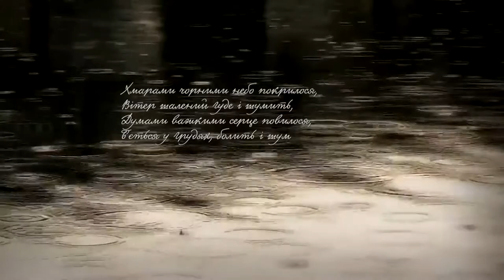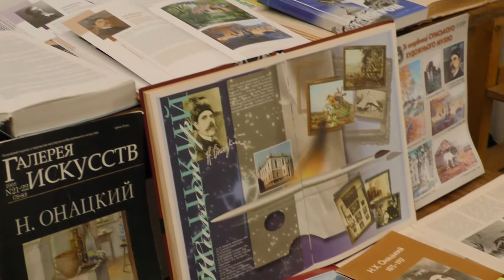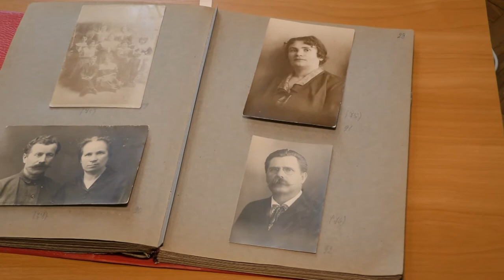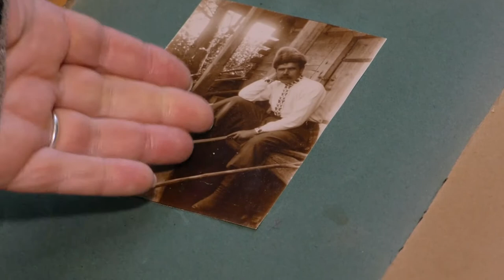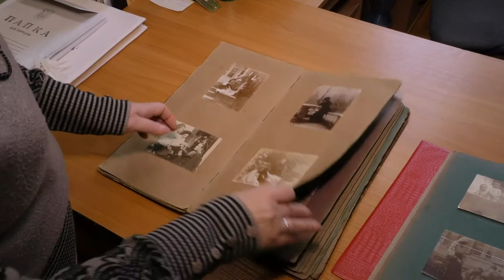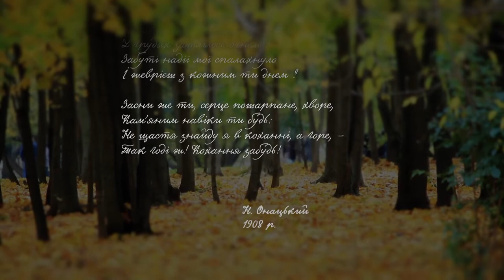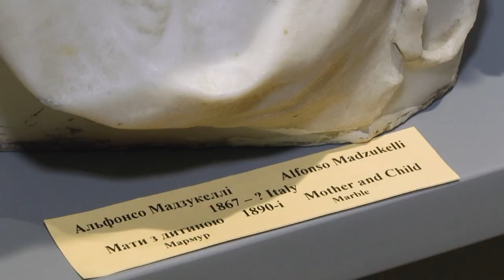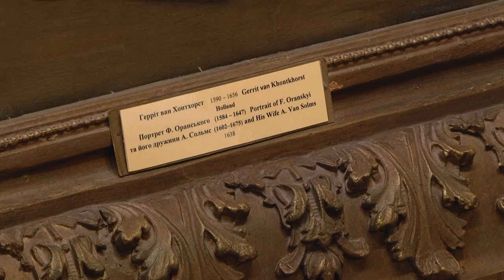Сумський художній музей